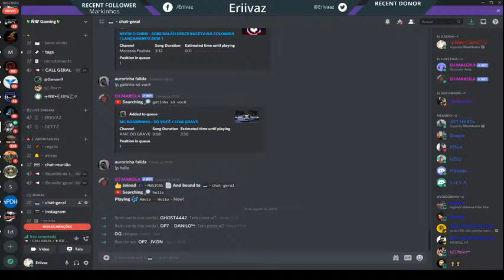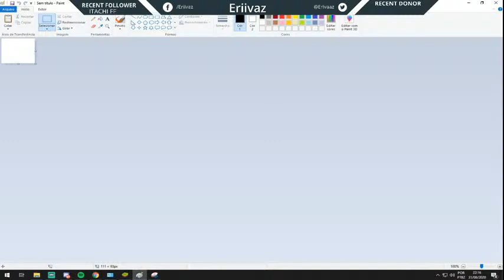X-TREINO NIGHT GIRLS